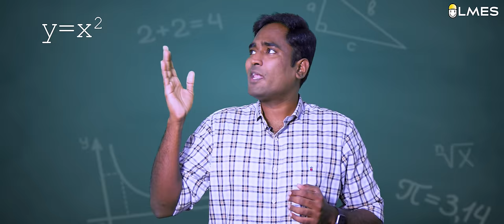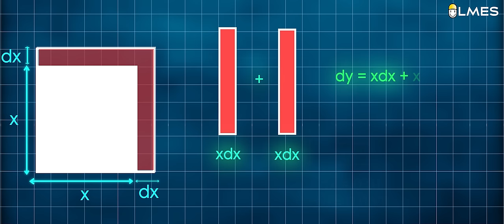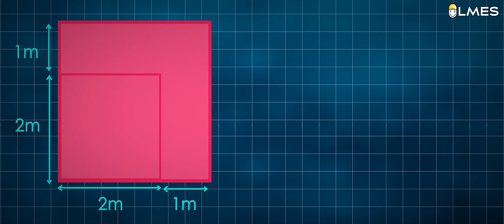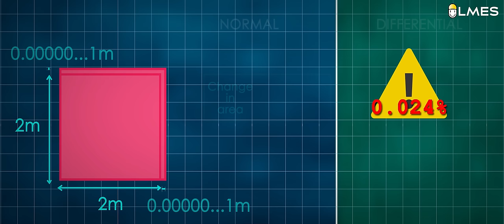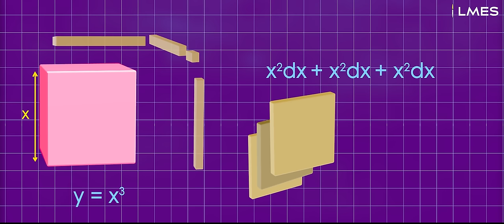dy/dx னா இவ்வளவு தானா? | Basics of Calculus | LMES